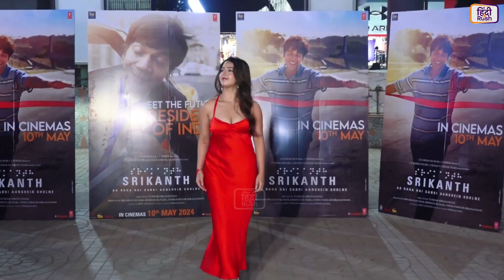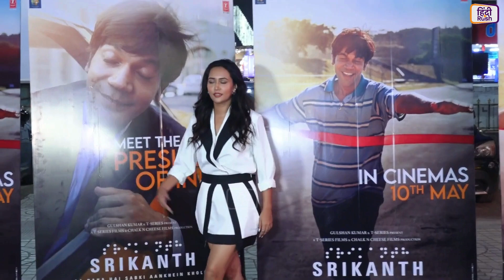फिल्म स्क्रीनिंग पर Bollywood एक्ट्रेसेस ने दिखाया अपना जादू